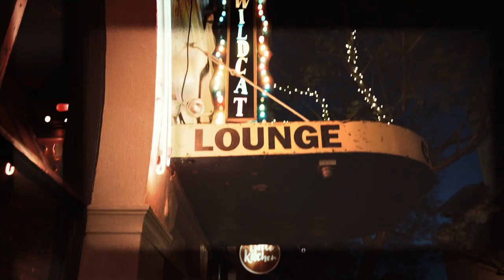"Ken Boxer Live," , Sandra Taylor, Actress & Model, is our Guest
Recorded 01/14/2019. We are delighted to announce that Model/Actress Sandra Taylor will be our featured guest on Ken Boxer Live this January 14, 2019.

Ms. Taylor has been in such movies as “Runaway Bride,” and Under Siege 2.”

From model to actress, we will have a lot of fun and interesting things to discuss with her.

Sandra Taylor was born in Westchester, New York, as Sandra Lisa Korn. Many would say she is best known for her work on The Princess Diaries (2001), Under Siege 2: Dark Territory (1995) and Valentine’s Day (2010).

Join us for a very entertaining evening with Sandra Taylor.

Host/Producer: Ken Boxer
Co-Directors: Juan-Pablo Montalvo & Erica Schweitzer
Technical Director: Kiara Lin
Tecnhical/Internet Services: Robert Boxer
Audience Coordinator: Robert Boxer
Graphics: Erica Schweitzer
Audio Engineer: Emerson Steady
Floor Director: Will Hahn & Coraline Crannell
Camera Operators: Sean Cisowski, Derrick Anderson, Ryan Quinn
Set Director: Nicolas Ferretti, Ryan Quinn
Hair & Make-Up Artist: Julie Morgan
Craft Service Coordinator: Stephanie Linver
Audience Reception: Susan Abbott-Hickey
Announcer: "Baron" Ron Herron
Staff Photography: Rick Carter, Jennie Knudsen, Mark McDonald
Post-Production Edit: Juan-Pablo Montalvo